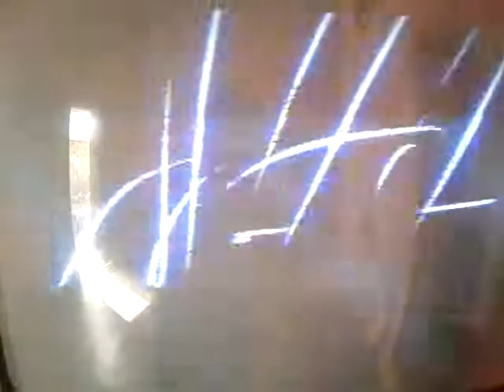Vinheta de intervalo - Auto Esporte (2019) (2)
Hoje 19/05.